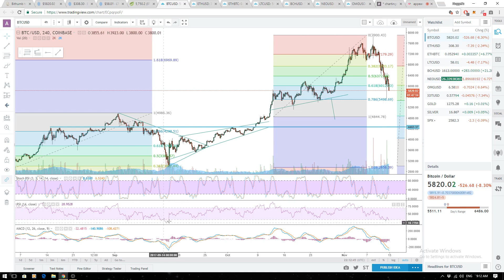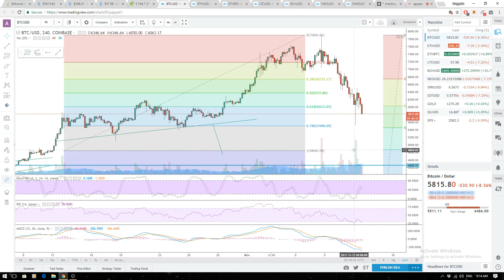Trader Talk #2 - Bitcoin Cash and Bitcoin Crash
The viewer should always:
1. Conduct their own research,
2. Never invest more than they are willing to lose,
3. Obtain independent legal, financial, taxation and/or other professional advice in respect of any decision made in connection with this video.